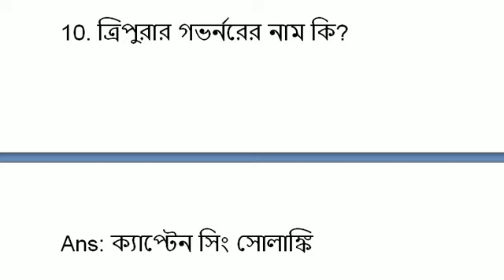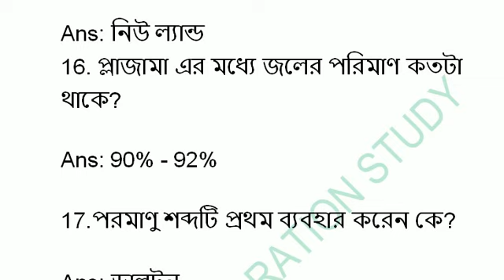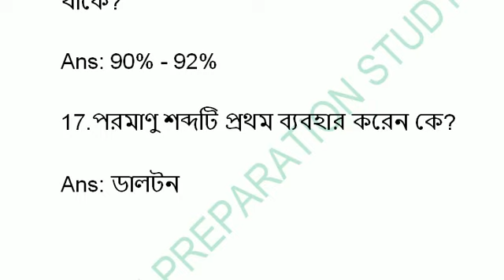RRB Group D || 20 September Question paper in Bengali 2018 || 1st shift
HI,
Welcome to "EXAM PREPARATION STUDY".
RRB Group D || Question paper || 20 September all Shifts in Bengali 2018
 Railway rrb group d question paper [1st shift](20 september  ,2018) EXAM PREPARATION STUDY ,RAIL GROUP D EXAM REVIEW ,any  comparative exam review  only on my channel  is